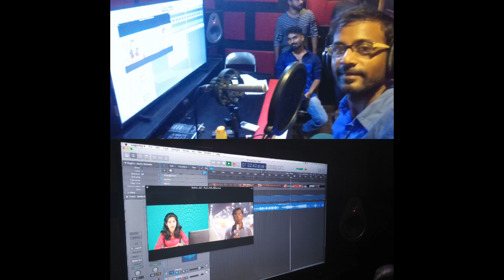Chennai Event Professionals team event pictures collage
MC Thamizharasan Karunakaran and MC Nandhini Aravindan
Event Anchors | MC Managers | Emcee Trainers
Founders: Chennai Event Professionals | Chennai Event Entertainers | Chennai Event Emcees

The Only Combination Emcees in Chennai to have Hosted Together 500+ Events in less than 3 years.

Do like our Facebook Page "Chennai Event Professionals" to get regular updates about our events and What's trending in Event Industry